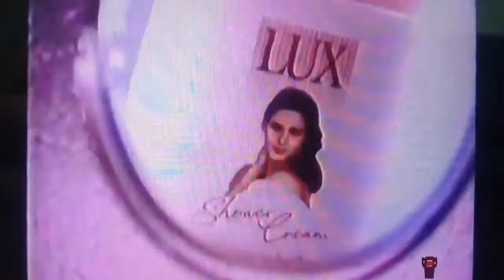โฆษณา ลักซ์ ครีมอาบน้ำ ปี2540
Cr. Domo Darken